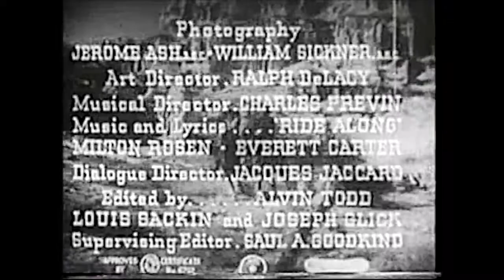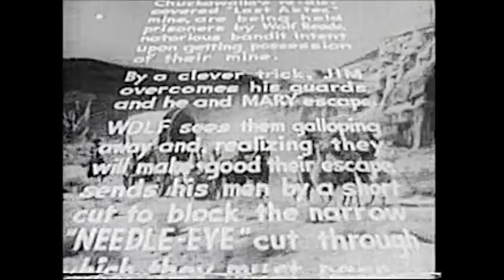Riders of Death Valley: Chapter 6 - Blood and Gold